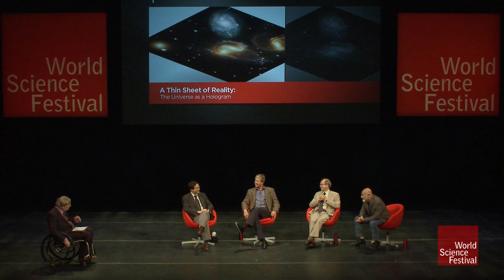Good Physicists Are as Variable as Snowflakes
Any new, radical concept in physics—like that of the holographic principle—tends to garner differing levels of support and skepticism within the field. Theoretical physicist Leonard Susskind explains that beyond its basic premise, every physicist has his own view of how the holographic principle truly operates. Like quantum mechanics and general relativity before it, many physicists are convinced that this seemingly bizarre principle will revolutionize how we define the physical world. But for Susskind, the varying paths of progression towards that understanding are what makes things interesting.

Original Program Date: Friday June 3, 2011